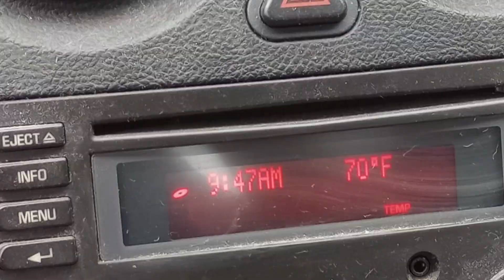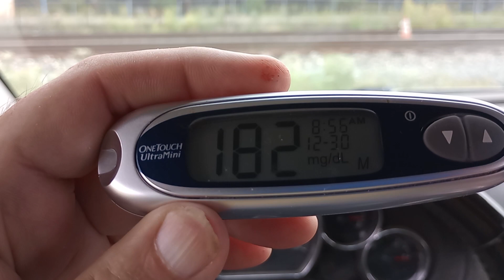Thursday bringimg down the 5th Ave side of Murphys offices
Thursday September 8th 2022. 10:12am